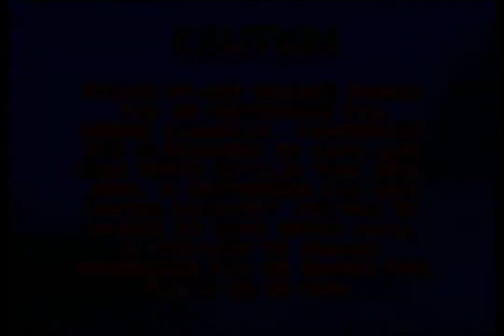Let's Play Diddy Kong Racing - Part 18: Greenwood the Not-So-Great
In today's episode, I finally beat... Haunted Woods silver coin challenge. Greenwood Village eludes me. How am I supposed to do this? Fortunately, it will be my only goal next time, so all my effort will be there. I neglected to mention that I mistook last episode for part 16 and left it up for almost a whole day. Then I noticed there were two "Part 16"'s. Oh, well. Hopefully I'll finish this game SOON but I'm running out of time before Friday. Maybe over the weekend? Anyway... Enjoy.